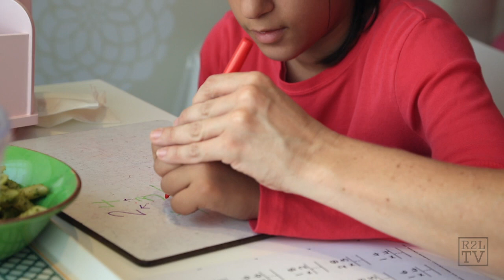The Homework Lounge- Working together for math success.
Learning math can be challenging for many students, but it doesn't have to feel impossible.To change "I'll Never Get It" to "I'll Never Forget It!" we start by teaching children how to teach their own brain to learn. They feel successful and confident, raising their self-esteem and academic achievement.